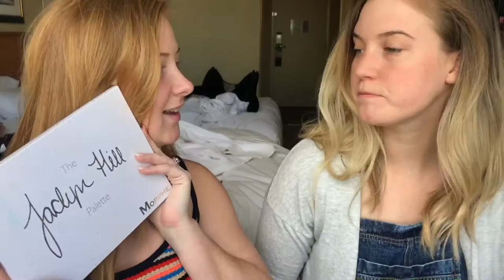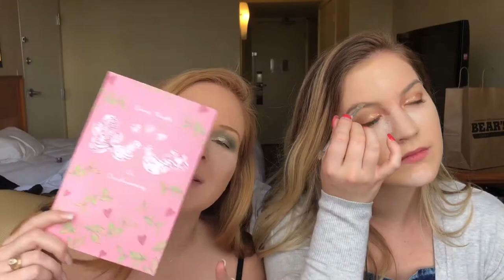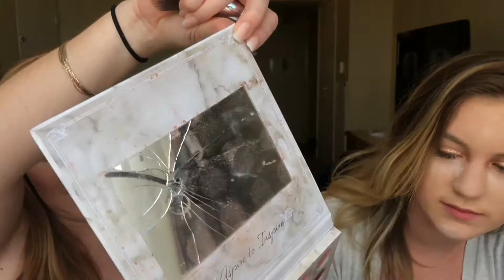NO MIRROR MAKEUP CHALLENGE || With My Dear Friend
Follow me there for updates and more pictures and videos!!